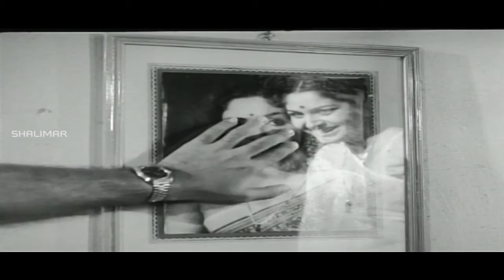Anthuleni Katha || Jaya Prada & Prasad Babu Superb Comedy Scene || Rajinikanth || Shalimarcinema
Watch Jaya Prada & Prasad Babu Superb Comedy Scene From Anthuleni Katha Movie.